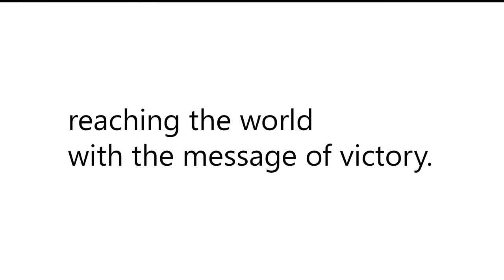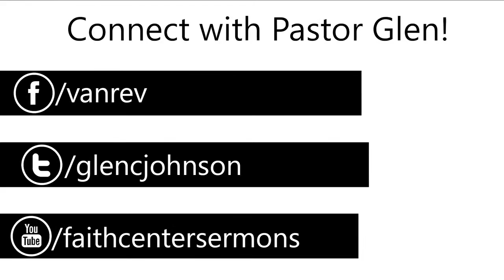Pastor Glen Johnson | Kingdom Principles Part 3 | Faith Center Church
Pastor Glen Johnson of Faith Center Church in Vancouver, WA speaking on Kingdom Principles. This is Part 3 in the Series.

Faith Center Church is pastored by Glen & Theresa Johnson and located in Vancouver, WA.

At Faith Center, our ongoing vision is to build strong families, equip people for successful living & reaching out to the world. We are a vibrant community of people that spans across the generations. Every service and event that we have is geared toward helping people get closer to God, live a victorious life & overcome all that the world has to offer.